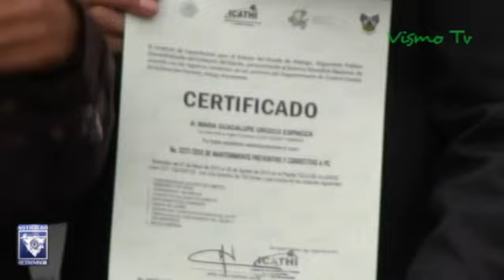ICATHI y Cemex siguen capacitando a habitantes de la región para el autoempleo